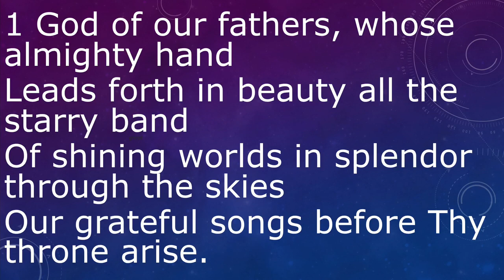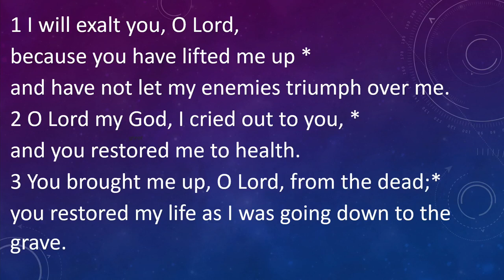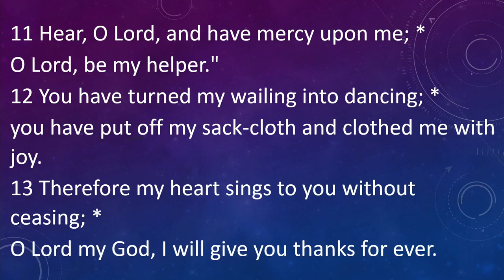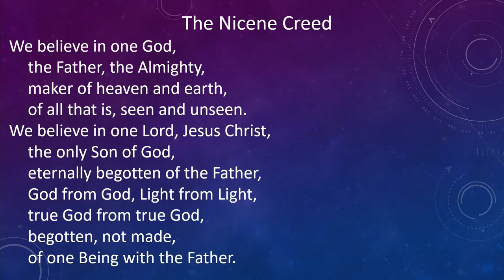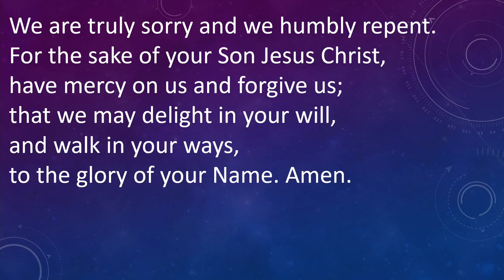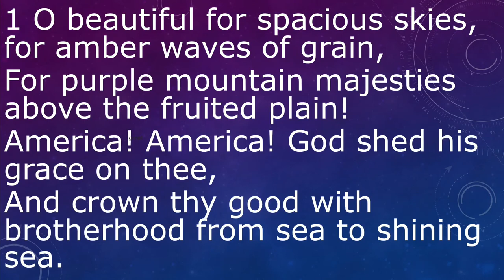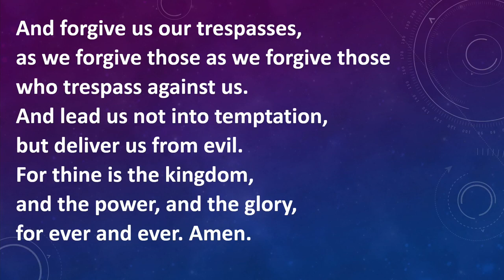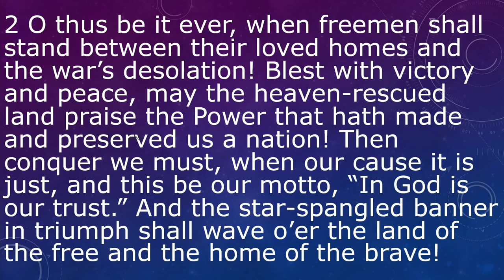Holy Eucharist, July 3, 2022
Fourth Sunday after Pentecost
Today's Readings:
2 Kings 5:1-14
Psalm 30
Galatians 6:7-16
Luke 10:1-11, 16-20
Today's Hymns:
718 God of our Fathers
719 O beautiful for spacious skies
720 O, say can you see